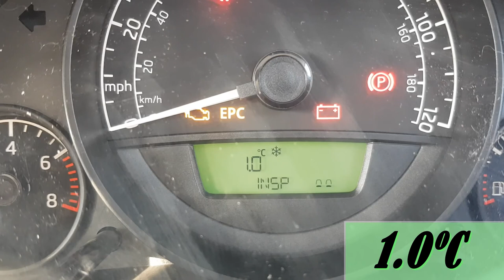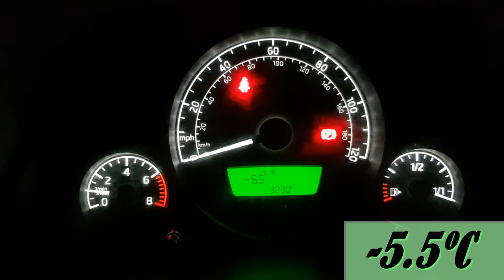Jon's Weekly Vlog 18: Happy Valentines Day - Rugeley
On this weeks video we surprised Yvonne with a gift and also we had some cold weather too.